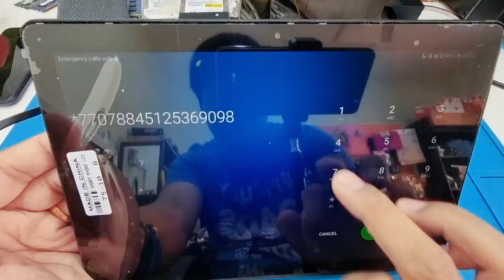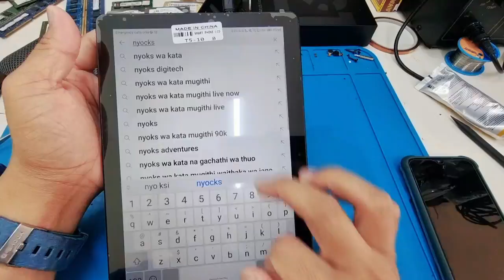Huawei ags2-l09 screen replacement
in this video im showing how to fix Huawei ags2-l09 in a simple way and how the disassembly process.